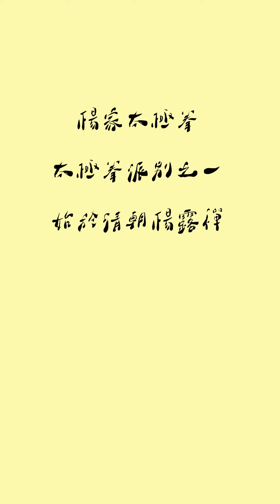HT Taichi trailer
這是個導賞App。為讀者更方便地去瀏覽已經上載到YouTube的十八段立體模擬楊式太極短片。